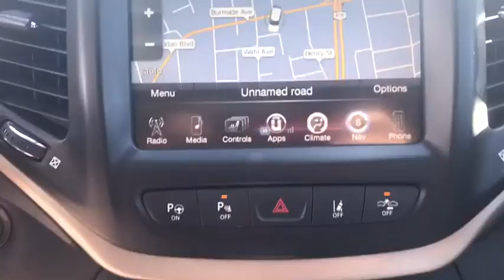2015 Jeep Cherokee Brooklyn, Queens, Nassau County, Hempstead, Westbury, NY SU2449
Granite Crystal Metallic Clearcoat Used 2015 Jeep Cherokee available in Brooklyn, new York at South SHore CDJR. Servicing the Queens, Nassau County, Hempstead, Westbury, NY area.

CARFAX One-Owner. Clean CARFAX. 2015 Jeep Cherokee Limited granite crystal metallic clearcoat Odometer is 7559 miles below market average!Chrysler Group Certified Pre-Owned Details:* Vehicle History* 125 Point Inspection* Limited Warranty: 3 Month/3,000 Mile (whichever comes first) after new car warranty expires or from certified purchase date* Roadside Assistance* Warranty Deductible: $100* Powertrain Limited Warranty: 84 Month/100,000 Mile (whichever comes first) from original in-service date* Transferable Warranty* Includes First Day Rental, Car Rental Allowance, and Trip Interruption BenefitsSouth Shore Chrysler Dodge Jeep Ram is a new and used car dealership in Inwood, New York that proudly serves the Brooklyn, Queens and and the Nassau County areas.South Shore CDJR has helped many drivers secure a quality mode of transportation, and we are excited to bring our expertise to you.
RADIO: UCONNECT 8.4AN AM/FM/SXM/HD/BT/NAV  -inc: SIRIUSXM Travel Link (subscription required)  HD Radio  SIRIUSXM Satellite Radio (subscription required)  No Satellite Coverage w/AK/HI  GPS Navigation  SIRIUSXM Traffic (subscription required),TECHNOLOGY GROUP  -inc: Lane Departure Warning Plus  Auto High Beam Headlamp Control  Parallel & Perp Park Assist w/Stop  Rain Sensitive Windshield Wipers  Adaptive Cruise Control w/Stop & Go  Advanced Brake Assist  Full Speed FWD Collision Warn Plus  Exterior Mirrors Courtesy Lamps  Exterior Mirrors w/Supplemental Signals,NORMAL DUTY SUSPENSION  (STD),QUICK ORDER PACKAGE 26G  -inc: Engine: 3.2L V6 24V VVT  Transmission: 9-Speed 948TE Automatic,POWER FRONT/FIXED REAR FULL SUNROOF,BLACK  LEATHER TRIMMED BUCKET SEATS,TRANSMISSION: 9-SPEED 948TE AUTOMATIC  -inc: 1 speed PTU (STD),ENGINE: 3.2L V6 24V VVT  -inc: Pentastar  Stop-Start Multiple VSM System  3.25 Axle Ratio  50 State Emissions  Dual Bright Exhaust Tips  3 Additional Gallons Of Gas,SAFETYTEC  -inc: ParkSense Rear Park Assist System  Blind Spot & Cross Path Detection,3.25 AXLE RATIO,GRANITE CRYSTAL METALLIC CLEARCOAT,Four Wheel Drive,Power Steering,ABS,4-Wheel Disc Brakes,Brake Assist,Aluminum Wheels,Tires - Front All-Season,Tires - Rear All-Season,Temporary Spare Tire,Heated Mirrors,Power Mirror(s),Integrated Turn Signal Mirrors,Rear Defrost,Privacy Glass,Intermittent Wipers,Variable Speed Intermittent Wipers,Rear Spoiler,Power Door Locks,Daytime Running Lights,Automatic Headlights,Fog Lamps,AM/FM Stereo,Satellite Radio,MP3 Player,Bluetooth Connection,Telematics,Auxiliary Audio Input,WiFi Hotspot,Smart Device Integration,Steering Wheel Audio Controls,Power Driver Seat,Driver Adjustable Lumbar,Pass-Through Rear Seat,Rear Bench Seat,Adjustable Steering Wheel,Trip Computer,Power Windows,Leather Steering Wheel,Heated Steering Wheel,Keyless Entry,Keyless Start,Universal Garage Door Opener,Cruise Control,Climate Control,Multi-Zone A/C,Woodgrain Interior Trim,Leather Seats,Bucket Seats,Driver Vanity Mirror,Passenger Vanity Mirror,Driver Illuminated Vanity Mirror,Passenger Illuminated Visor Mirror,Auto-Dimming Rearview Mirror,Floor Mats,Remote Engine Start,Heated Front Seat(s),Engine Immobilizer,Security System,Traction Control,Stability Control,Front Side Air Bag,Tire Pressure Monitor,Driver Air Bag,Passenger Air Bag,Front Head Air Bag,Rear Head Air Bag,Passenger Air Bag Sensor,Rear Side Air Bag,Knee Air Bag,Child Safety Locks,Back-Up Camera